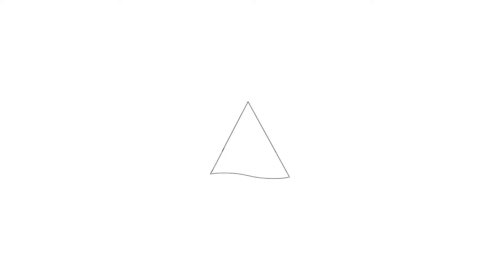Te koop: Franciscus Claessenstraat 5, Amsterdam - Hoekstra en van Eck Makelaars - Méér Makelaar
Aan- en verkoopbemiddeling:
- Bedrijfsonroerendgoed
- Onafhankelijk hypotheekadvies
- Verzekeringen